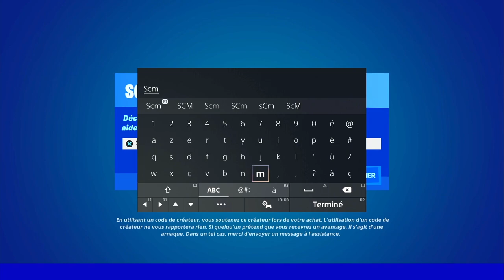VISITER DES STATIONS SERVICE AVEC UN BUS DE COMBAT FORTNITE, EMPLACEMENT BUS DE COMBAT ET STATION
▬▬▬▬▬▬▬ • BIENVENUE 😍 • ▬▬▬▬▬▬▬

▬▬▬▬▬▬▬ • PARTENAIRES 💪 • ▬▬▬▬▬▬▬

👉StealthGamer:
"SOISCOOLMEC"
"STRIKESOISCOOL"

TikTok "SoisCoolMecYTB"
👻Snapchat "soiscoolmec"

.▬▬▬▬▬▬▬ • TOP DON 💰 • ▬▬▬▬▬▬▬

▬▬▬▬▬▬▬ • MUSIQUE OUTRO 🎵 • ▬▬▬▬▬▬▬